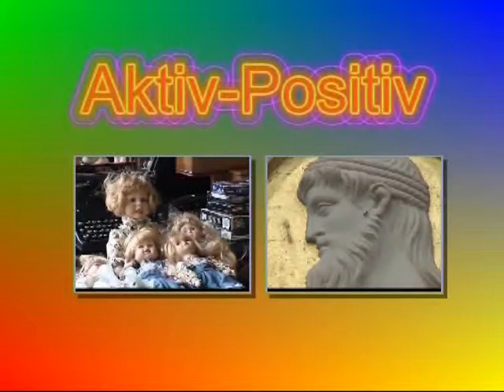Weinbergbegehung bei Tripsdrill